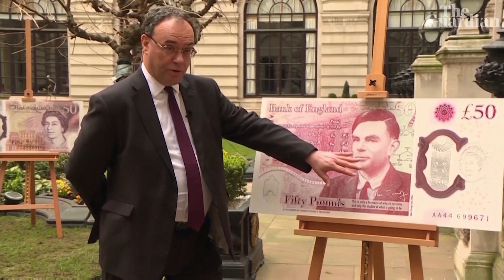Bank of England unveils new £50 note featuring Alan Turing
A new £50 note featuring Alan Turing, the scientist best known for his codebreaking work during the second world war, has been unveiled by the Bank of England and will go into circulation on 23 June, the date of his birth.

Turing was prosecuted for homosexual acts in 1952, and an inquest concluded that his death from cyanide poisoning two years later was suicide. The Bank of England governor, Andrew Bailey, said: “I’m delighted that our new £50 features one of Britain’s most important scientists ... He was also gay and was treated appallingly as a result. By placing him on our new polymer £50 banknote, we are celebrating his achievements and the values he symbolises."

New £50 note featuring Alan Turing to enter circulation in June

GCHQ releases 'most difficult puzzle ever' in honour of Alan Turing

In the UK and Ireland, Samaritans can be contacted on 116 123 or or . In the US, the National Suicide Prevention Lifeline is 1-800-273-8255. In Australia, the crisis support service Lifeline is 13 11 14.